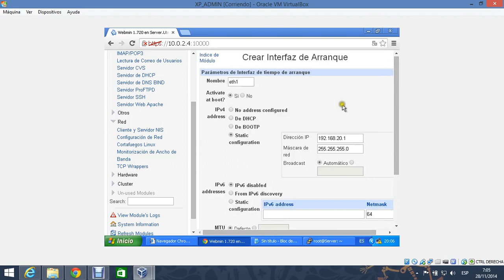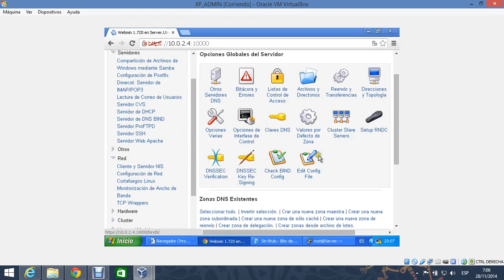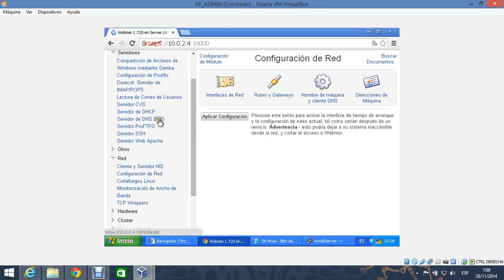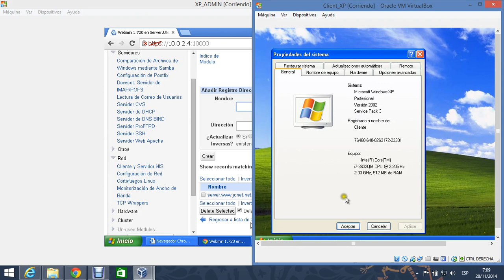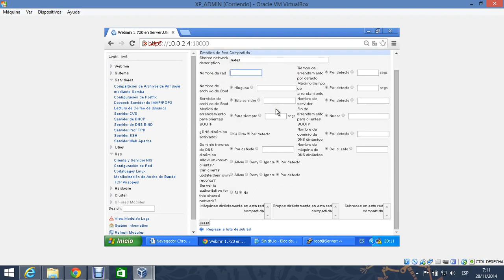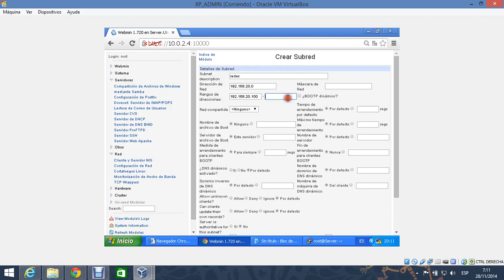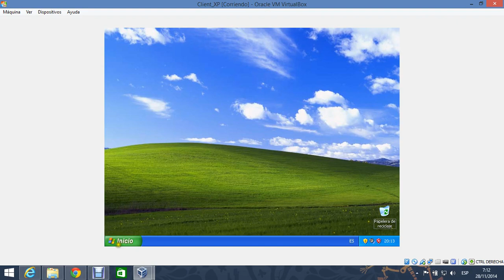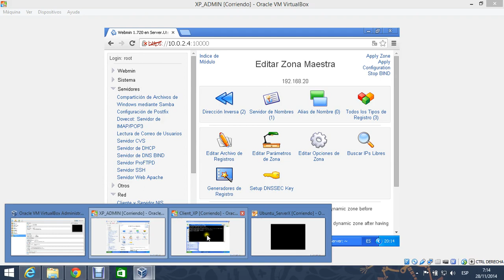Administracion Simple Linux Configuracion de Servicios DNS y DHCP Parte 4